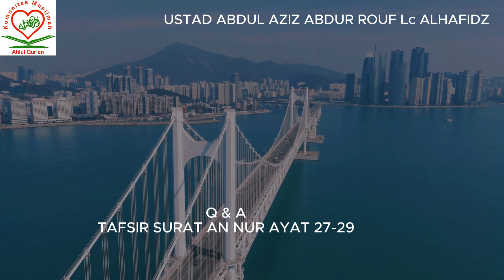Q & A Tafsir An Nur Ayat 27-29 | Ustad Abdul Aziz Abdur Rauf Lc Al Hafidz